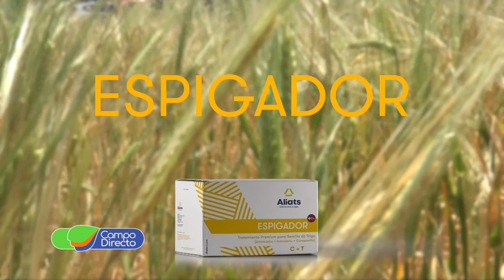Nueva tecnología en bioestimulantes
De la mano de Aliats, conocemos las ventajas de los bioestimulantes con diversos efectos positivos, gracias a la tecnología MBF para una agricultura regenerativa.